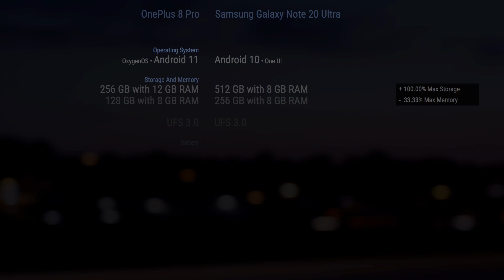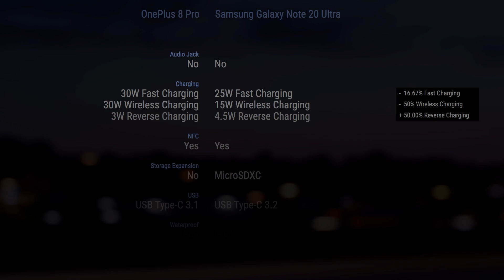OnePlus 8 Pro vs Samsung Galaxy Note 20 Ultra // Comparison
Announced: 2020, April

Timecodes
00:00 - Design & Display
00:20 - Rear Camera
00:30 - Front Camera
00:40 - Platform
00:50 - Performance
01:00 - Comms
01:10 - Features